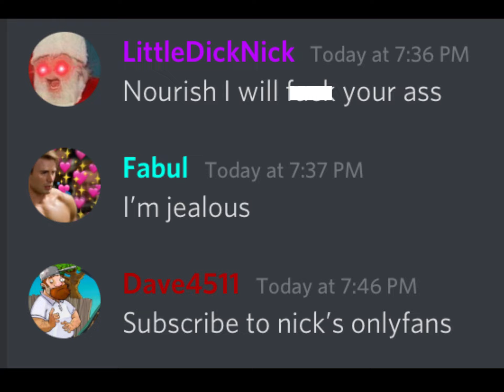Everyone in croc joins the battle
Epik video